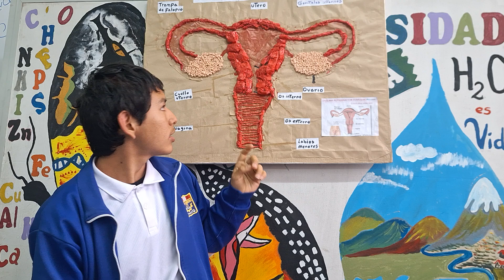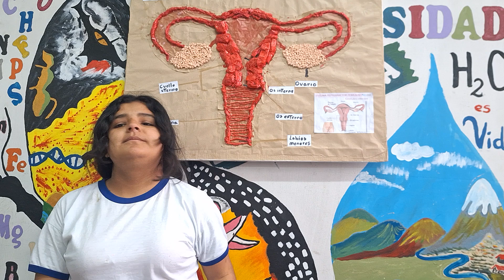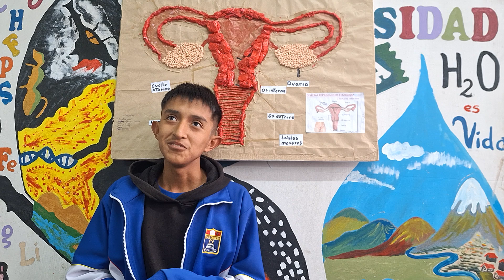REPRODUCCION HUMANA 4C JO